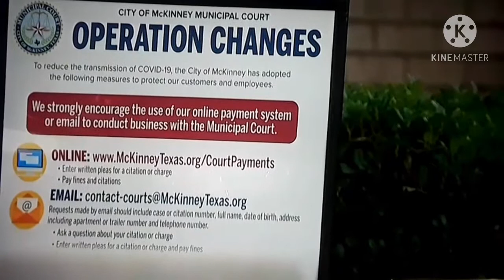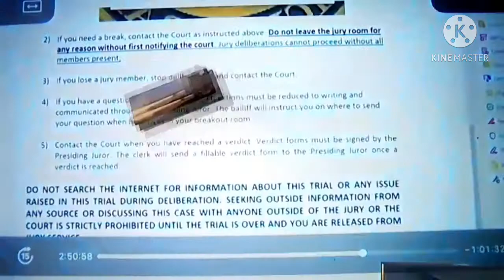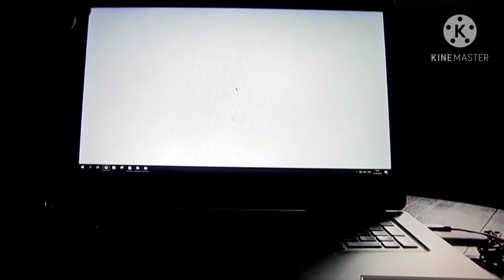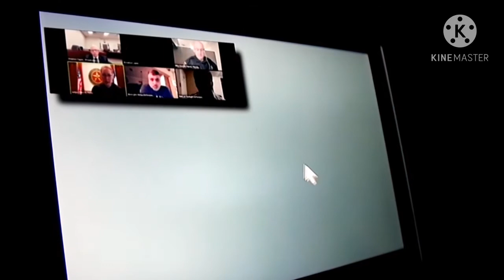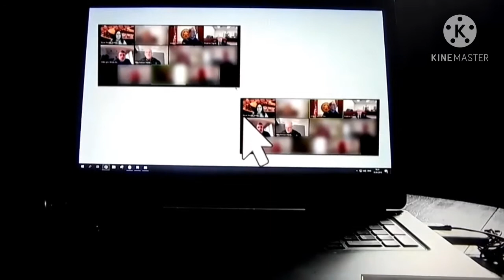JURY TRIALS BY ZOOM MEETING NEW LAW !!! MUST SEE !